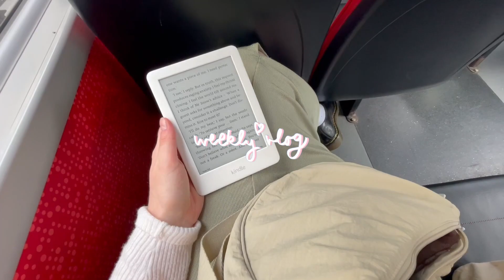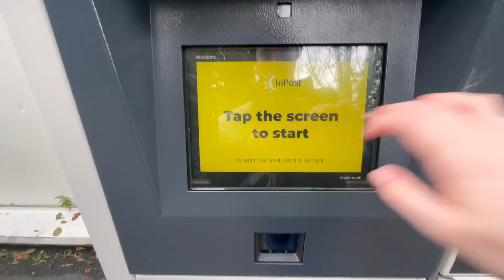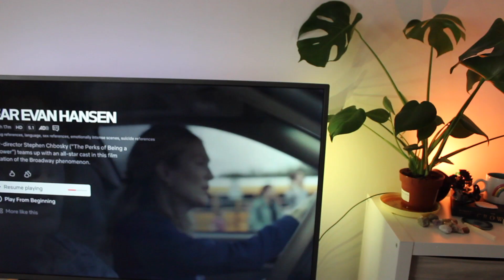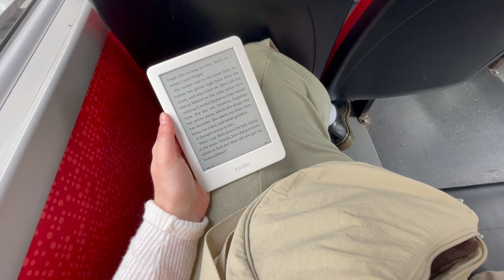WEEKLY VLOG | grocery shopping, outfit picking & embarrassing myself at the petrol station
WELCOME FRIENDS! Join me in another weekly vlog. This one's a bit slower and chilled out as this week wasn't extremely exciting, but I like the authenticity of that. I hope you enjoy!